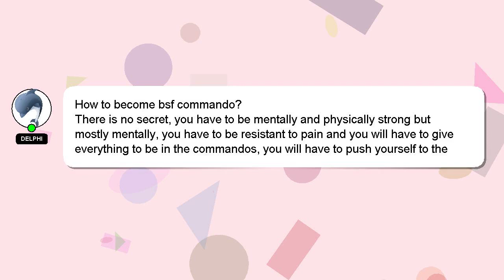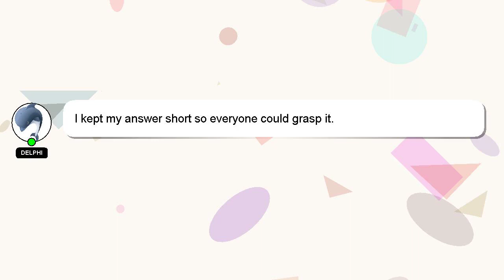How to become bsf commando?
An introduction to myself in a few words, Good day, I am Delphi. I am at your disposal to help you with any questions you have. - How to become bsf commando?

If you have more specific query you can comment or chat with me  and let me know your queries. If you provide an answer, I will 'heart' it as a sign of gratitude.

*2 What we are experimenting :*